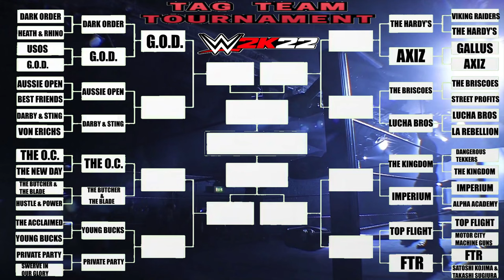WWE 2K22 TAG-TEAM TOURNAMENT 2022 EP#17 THE DARK ORDER VS THE GUERRILLA'S OF DESTINY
(WITH A BIT OF COMMENTRAY AT START OF VIDEO)
TAG-TEAM TOURNAMENT

THE DARK ORDER VS GUERRILLA'S OF DESTINY
ALEX REYNOLDS & JOHN SILVER
TAMA TONGA & TANGA LOA

AEW
NJPW